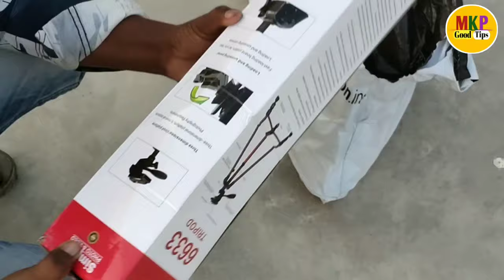best tripod for youtube videos ! Tripodunboxing ! simpex tripod unboxing ! digitek tripod unboxing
Hello dosto ajj ki es video pe mai aplogo ko bataunga ki best tripod for youtube videos ! Tripodunboxing ! simpex tripod unboxing ! digitek tripod unboxing 👍👍👍👍👍

 Yono sbi app ka password nikale